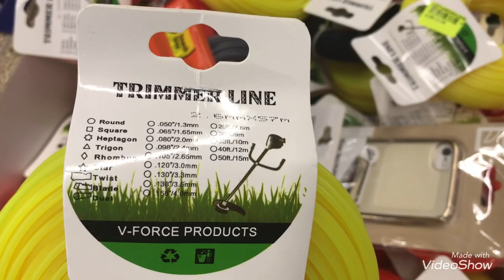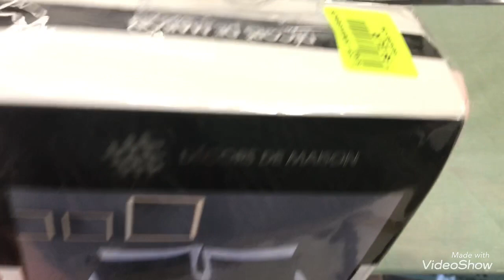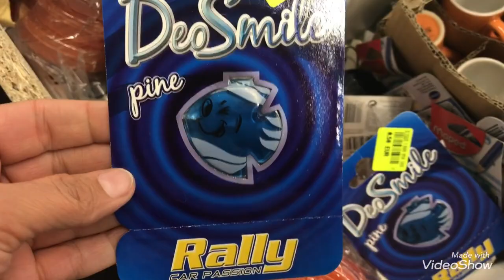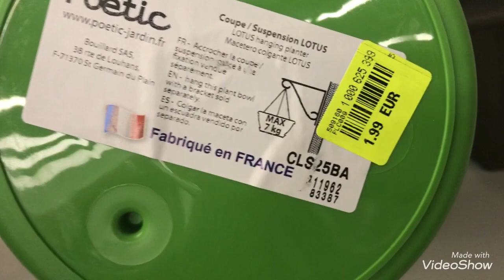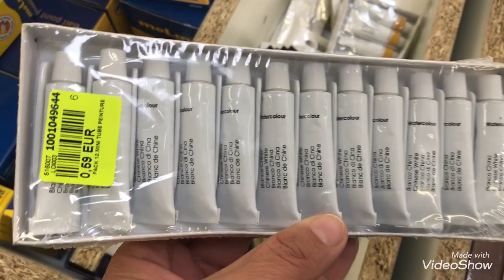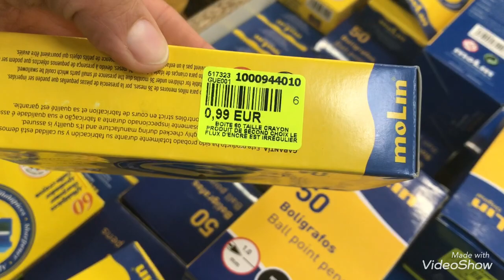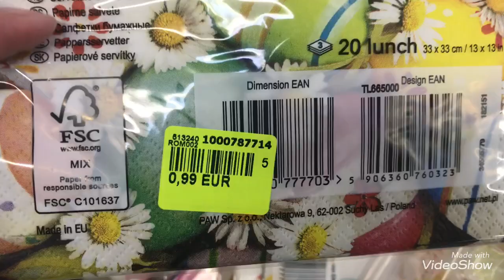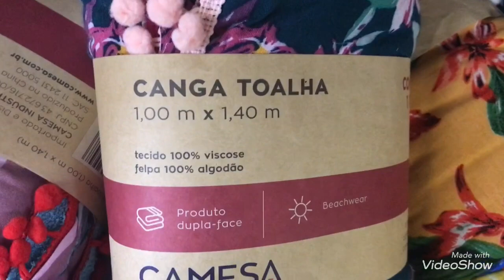ARRIVAGE NOZ 22/03/22 CÔTE BAZAR